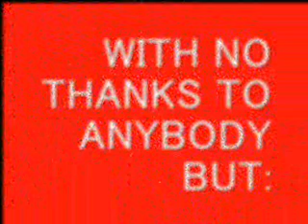PLAYSTATION PS3 HOME BETA GLITCH JUGGALO FLOATING OVER THE MALL FOUNTAIN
SO here is the revised video, I didnt like the quality of the other one so i did a quick edit, This is some snowman floating over the PS3 HOME BETA MALL FOUNTAIN, JUST HANGING IN MIDAIR. This is a JUGGALOTUS PRODUCTION of a RAINING DIAMONDS FILM. So turn your speakers up, cuz WE BOUT TA GET FROSTY UP IN HERE!! MMFCL JUGGALOS AND JUGGALETTES, and to HOME GLITCHERS ALSO! WOOT WOOT, ENJOY. :)